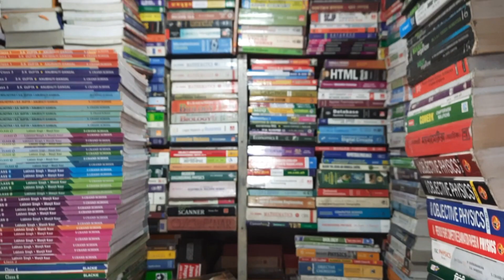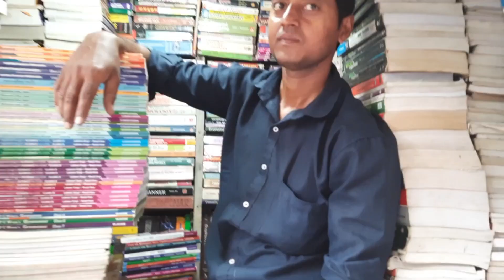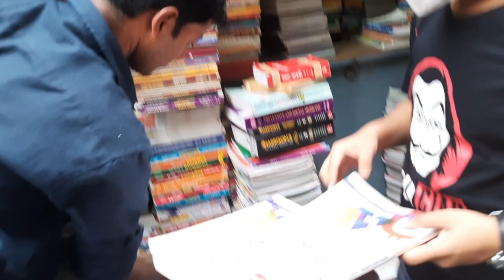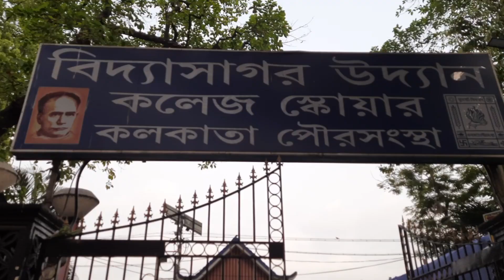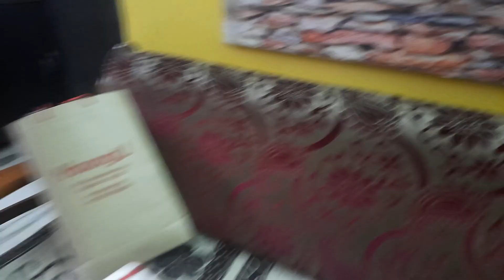MY FIRST EXIBITION ON DESIGNER BLOUSES | RIK HAS GONE TO COLLEGE STREET FOR BOOKS AND EXCISE COPIES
MY FIRST EXIBITION ON DESIGNER BLOUSES - SHAREES - KURTIES | RIK HAS GONE TO COLLEGE STREET FOR BOOKS AND EXCISE COPIES

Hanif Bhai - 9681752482